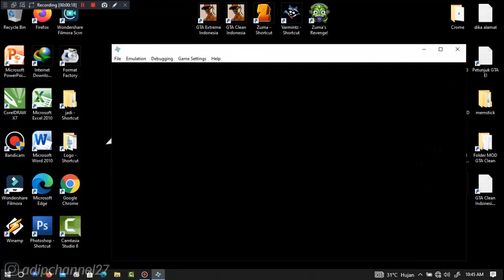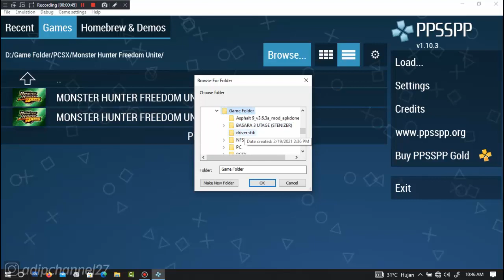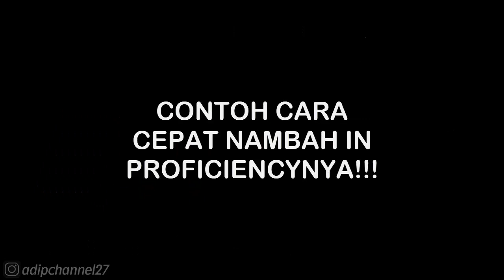DREAM MODE GUIDE • UNLOCK BATTLE OF YAN PROVINCE • WARRIORS OROCHI 2 PSP